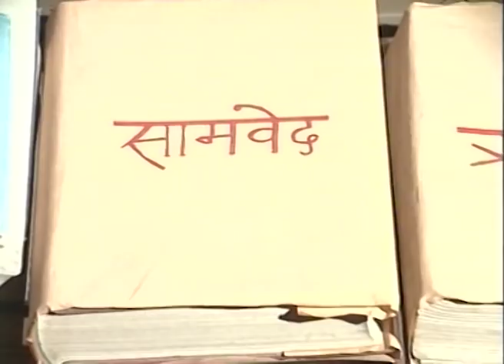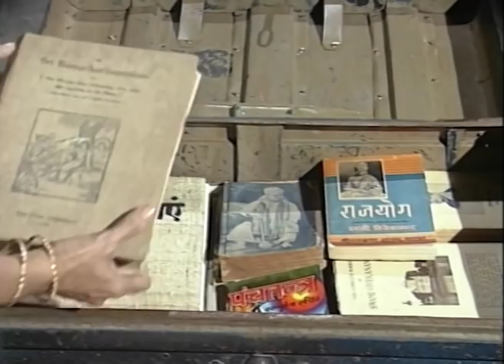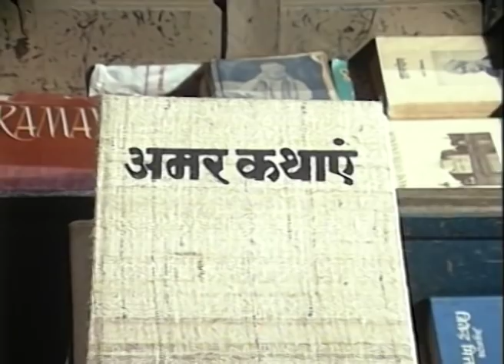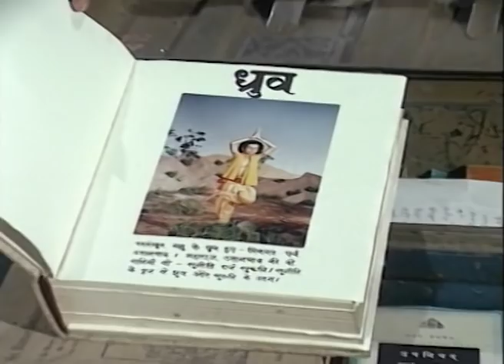Amar Kathayen | Ep.1 | Vijay क्या करना भूल गया? | Full Episode | ZEE TV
Show Name : Amar Kathayen
Producer/Star Cast : vilas raj,sanjeev sharma,sohil virani, rakesh vidua,chitra koppikar,robert massey, hema alhu walia, pramod kapoor,mithun mukharjee